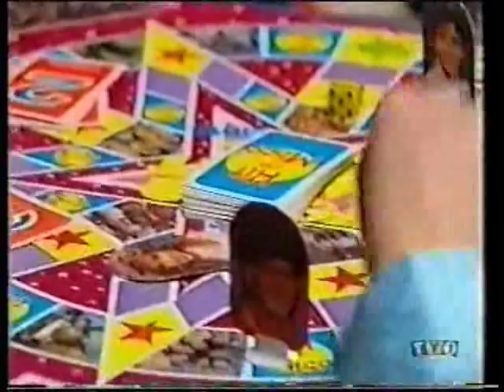ytt cavalcade of stars part 5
beven addinsall, jamie redfern, steven zammit,nicole cooper,karen dunkerton